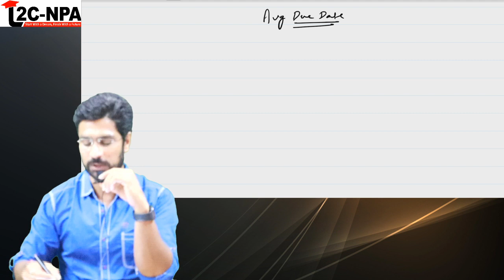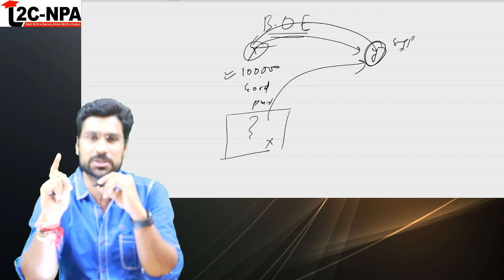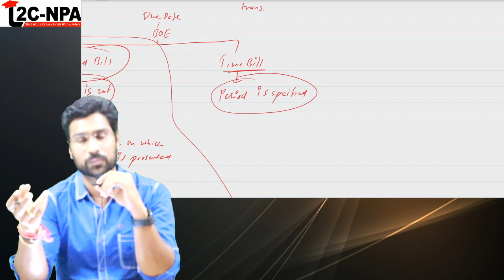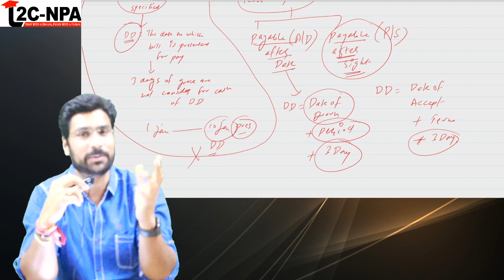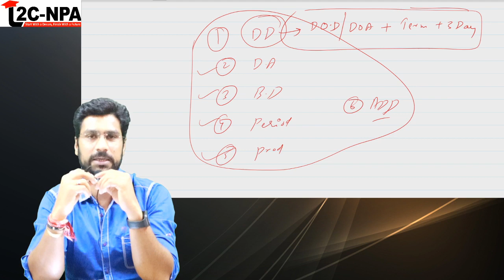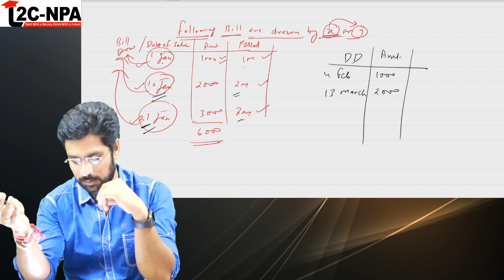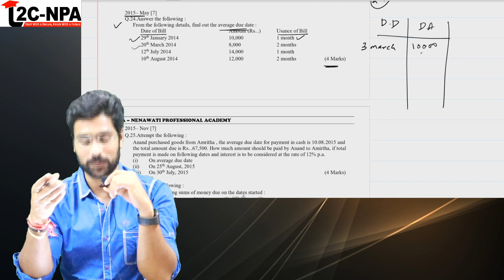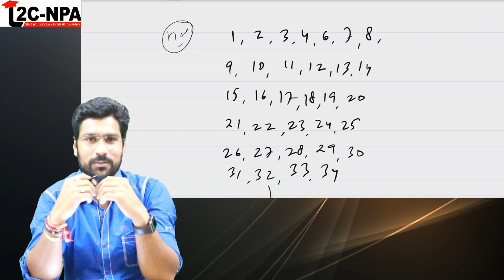CA FOUNDATION AVERAGE DUE DATE PART 3